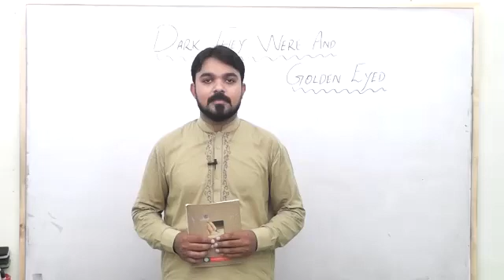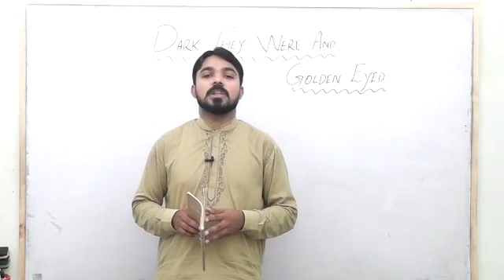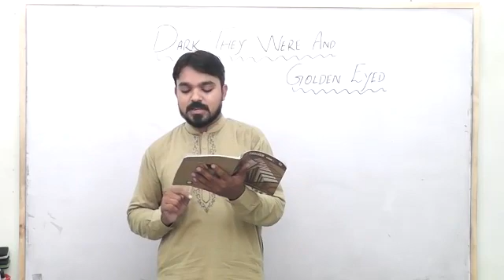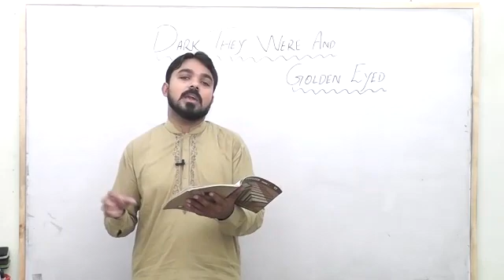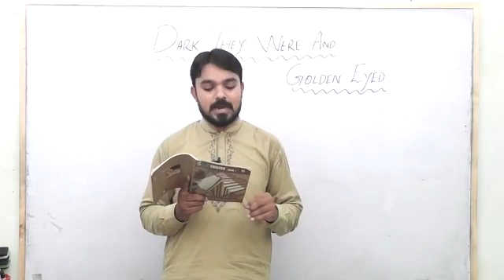English 11th L18